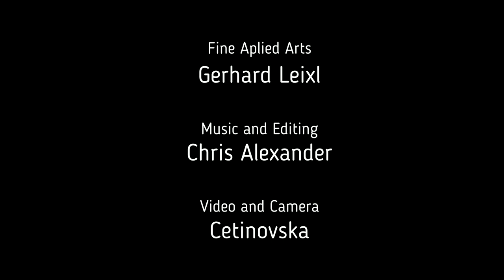Astor Piazzolla - Milonga del Angel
chris alexander: music and video production
gerhard leixl: fine applied arts
regina mierzwa: dance
live at NUU vienna